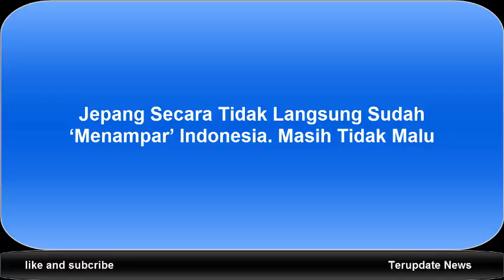Jepang Secara Tidak Langsung Sudah ‘Menampar’ Indonesia, Masih Tidak Malu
Jepang Secara Tidak Langsung Sudah 'Menampar' Indonesia.